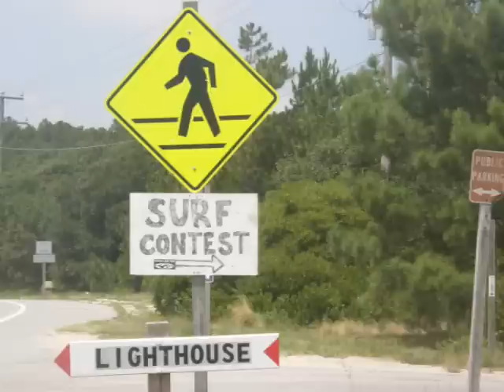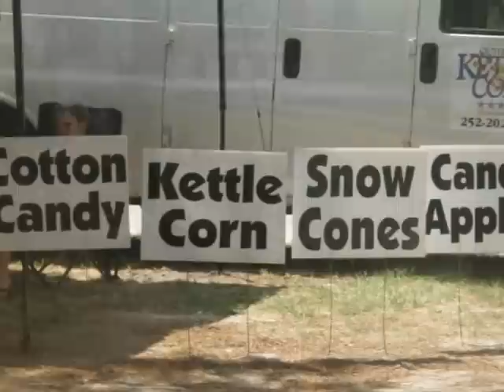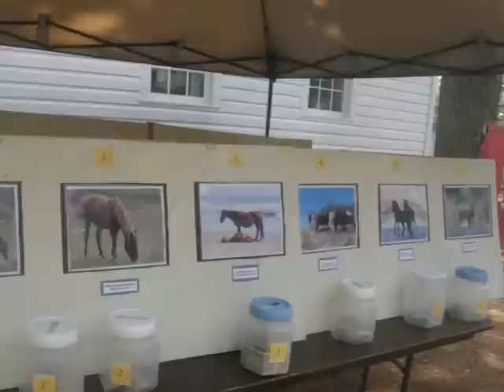Fun in the Sun Corolla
We crammed an entire day of Corolla activities into this 8 minute video. 8 a.m. Crabbing Class, 11:30 a.m. Corolla Surf Shop Skim and Surf Grom Fest, 2:30 p.m. Wild Horse Days in Corolla Historic District, 6:30 p.m. Summer Concert Series. Spend the whole day in Corolla and you'll never get bored. There's always something to do.